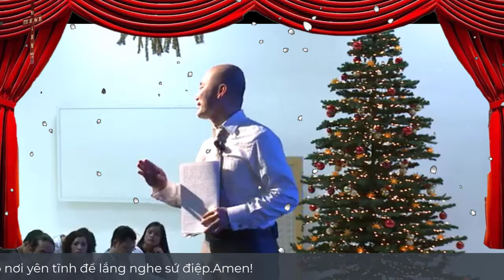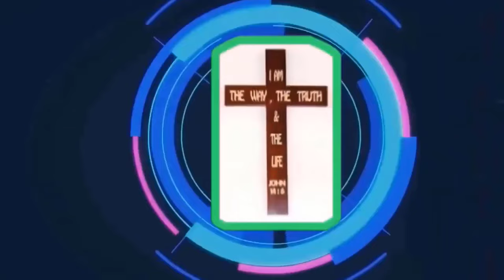Mục Sư Trần Mạnh Hùng | huyết báu Chiên Con | Tin Lành